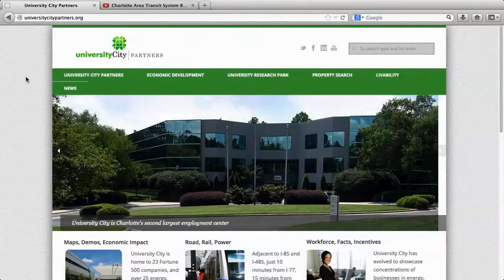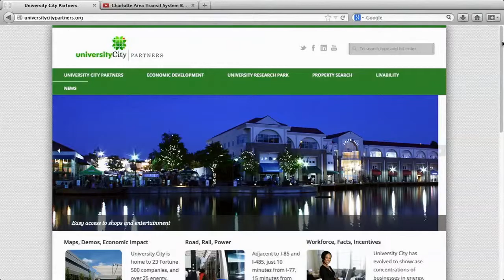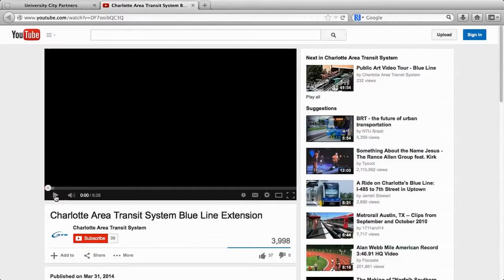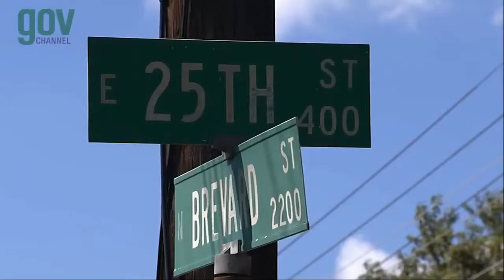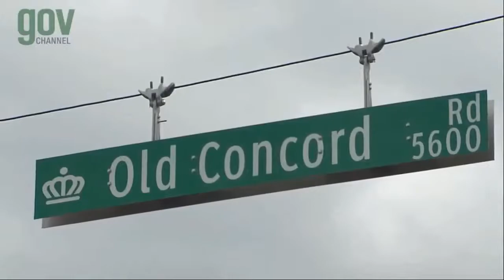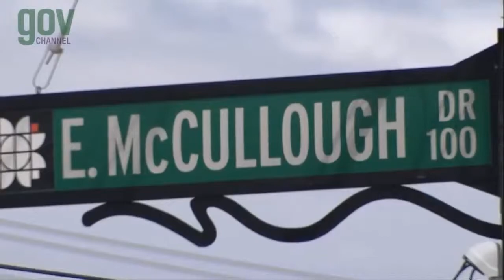The Live Wire - University City Partners and the Blue Line Extension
Darlene Heater, Executive Director for University City Partners, discusses the impact of Blue Line Extension coming to the university area.